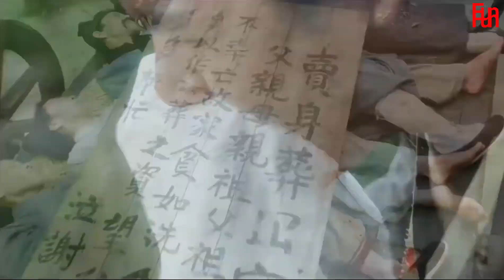唐伯虎点秋香 周星驰 卖身 I 梁荣忠 巩俐 苑琼丹